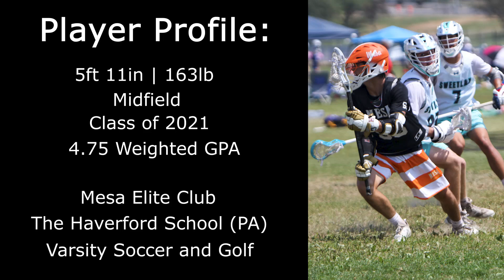Michael Bozzi (2021) Sophomore Summer Highlights (Cornell '25)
The Haverford School (Pa.) | Mesa Elite 2021 Club | Cornell University 2025